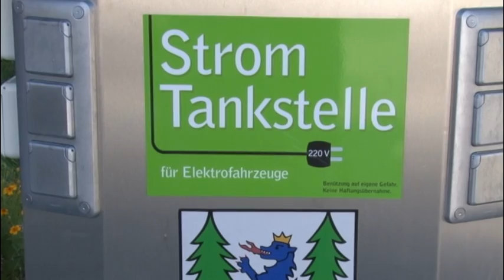1 Jahr Agenda 21 in Windhaag -Tourismus DV.mpg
Seit mehr als einem Jahr arbeiten engagierte Bürgerinnen und Bürger von Windhaag im Rahmen der Agenda 21 intensiv an der Entwicklung von Zukunftsprojekten für unseren Ort. In zahlreichen Workshops, Besprechungen und Planungssitzungen wurden aus innovativen Ideen konkrete Vorhaben geschmiedet und verwirklicht.